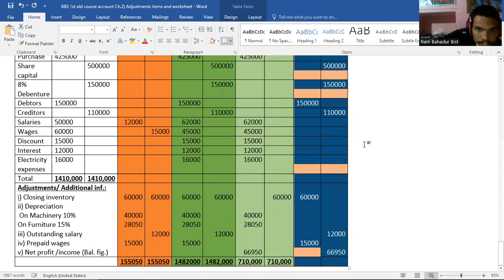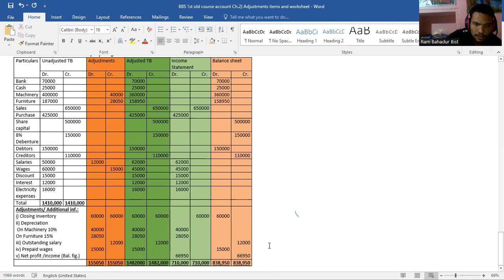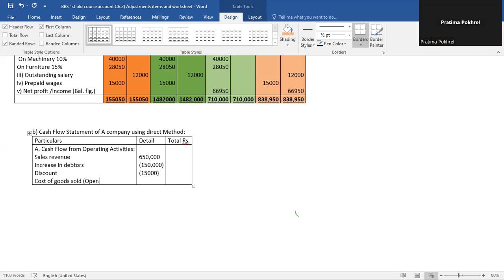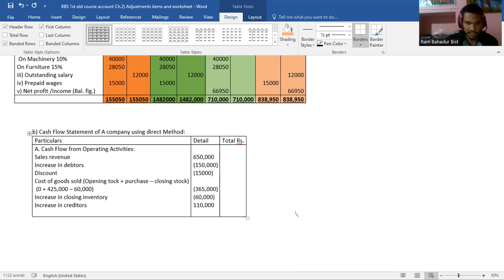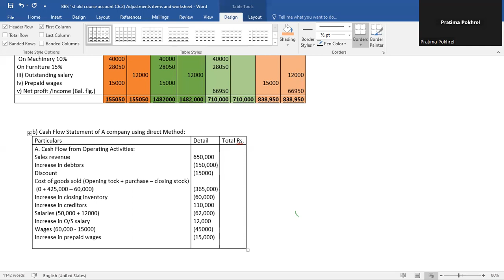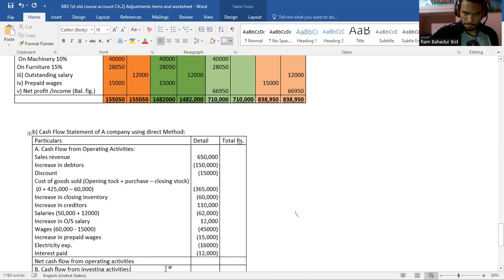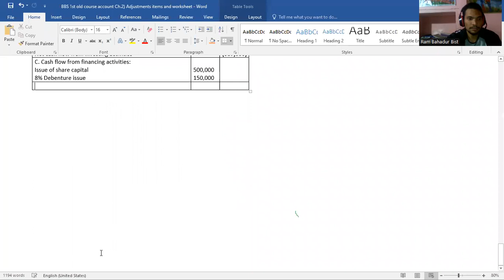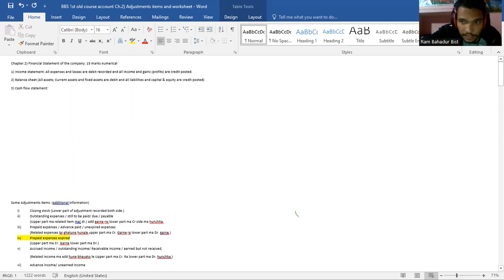BBS 1st year old Course Account Chapter 2 Financial Statement of company Day 3rd part II TU 2072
BBS 1st year old Course Account Chapter 2 Financial Statement of company Day 3rd  part II TU 2072 Q.no.18